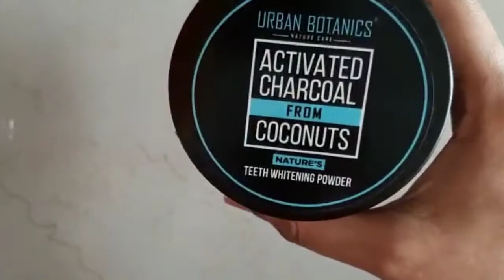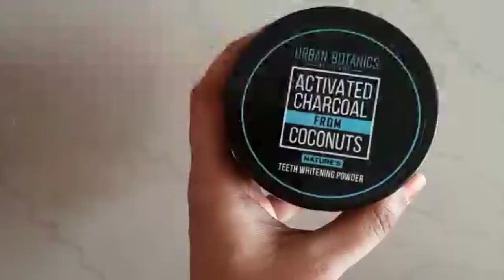Urban Botanics activated charcoal review | Teeth whitening powder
This video has the review about the teeth whitening product from Urban Botanics activated charcoal powder. Have tried this product before sharing the review. Hope this review helps.